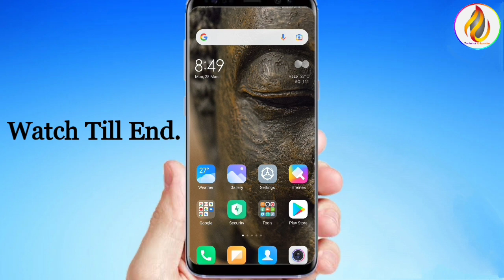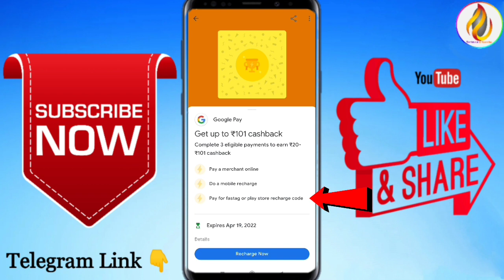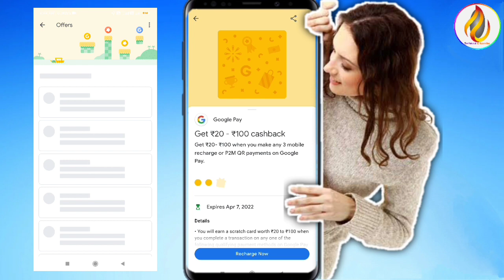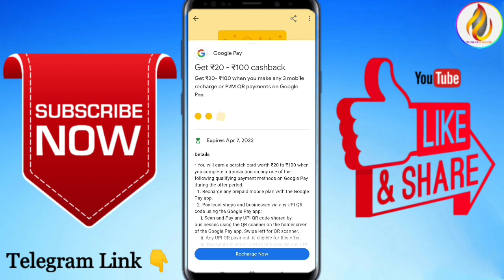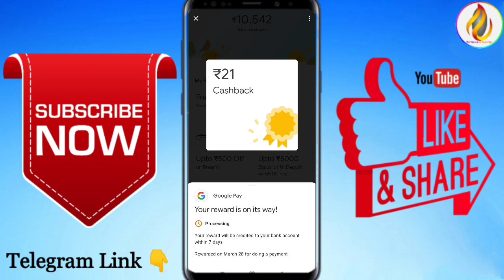Google Pay New Scratch Card Offer | Upto ₹201 Cashback For All | Gpay New Scan and Pay Offer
Namaskar Doston,
Iss video me mene aap logon ko Google Pay ke new P2M offer ke baare me btaya hai, iss offer ke jariye aap log kisi bhi merchant ko payment karke upto ₹101 rupaye tak ka cashback jeet sakte ho.
Offer ko jan ne ke liye video end tak jaroor dekhe.